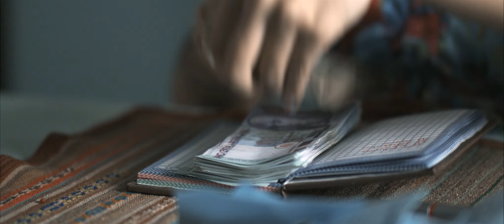El evangelio de la carne - TRÁILER OFICIAL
Tráiler oficial de la película "El evangelio de la carne"